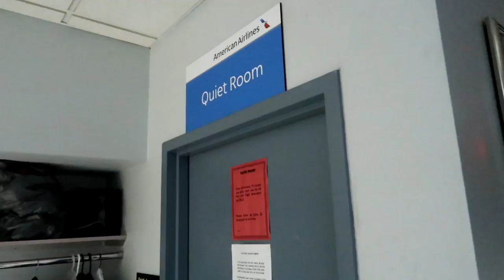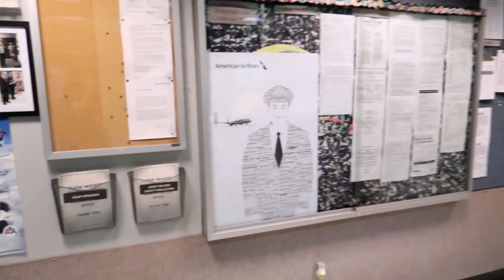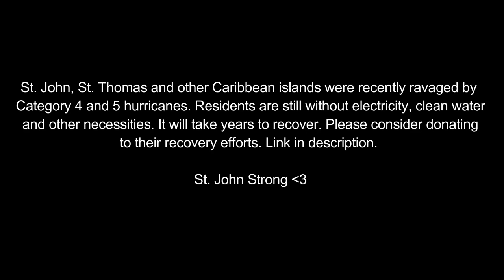USVI Strong - Layover | Flight Attendant Life | Beth's Fly Life